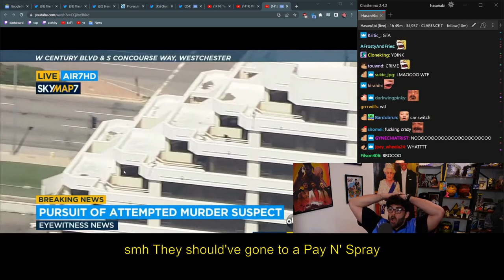Car chase driver swaps vehicles mid-chase (HasanAbi)